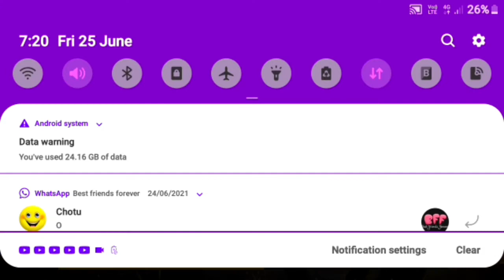free fire new glitch for three hour's. see this video immediately and make diamond kings for 3 hours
this video is uploaded for making subscribers and complete the watch time for monetize my channel. please support me .